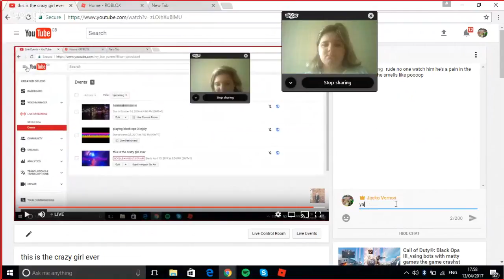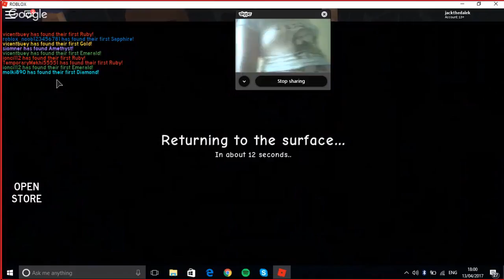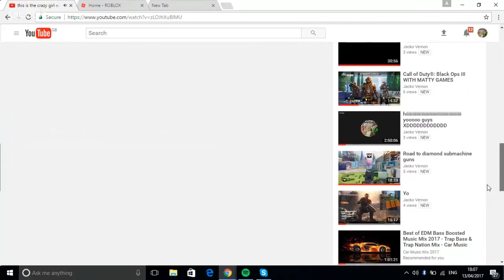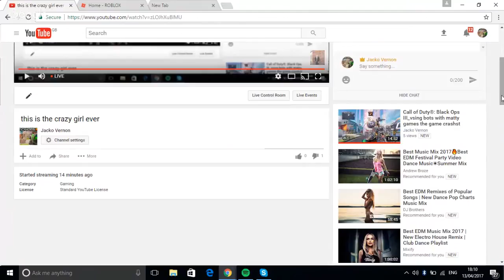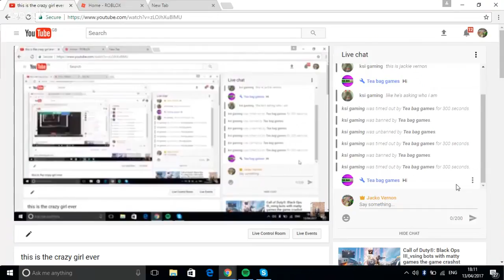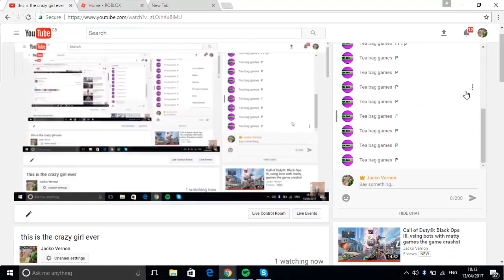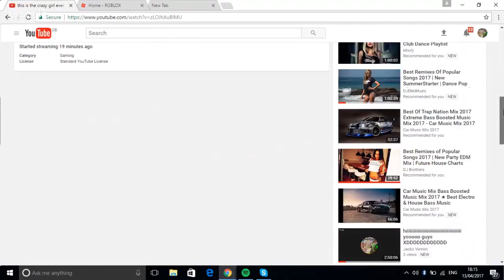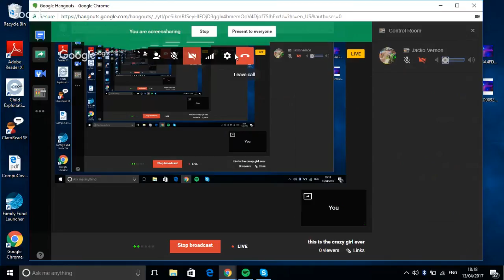this is the crazy girl ever